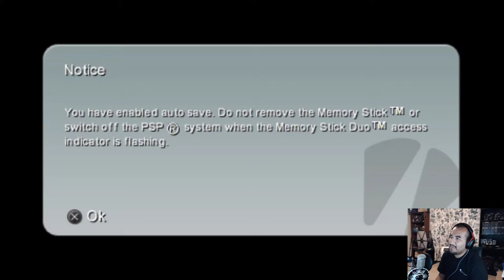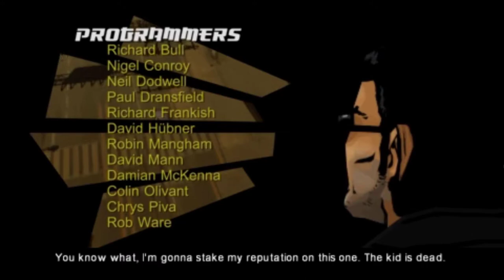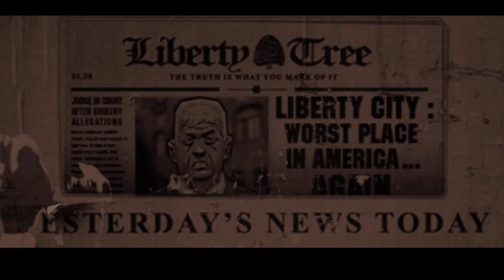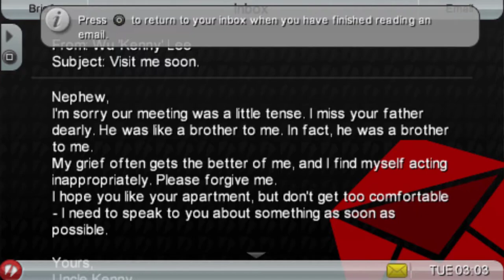GTA Chinatown Wars PSP Primeros Minutos